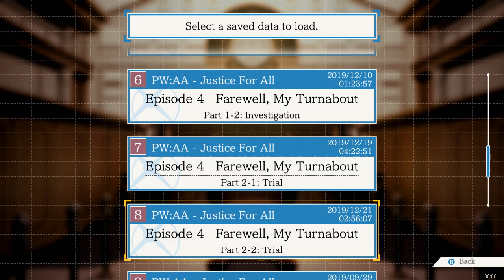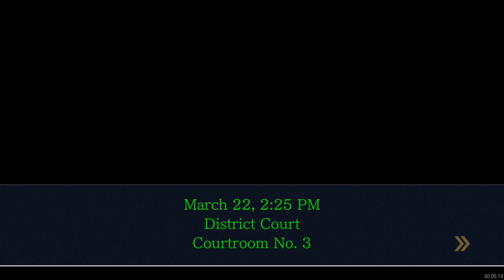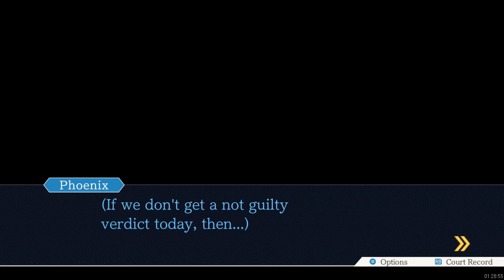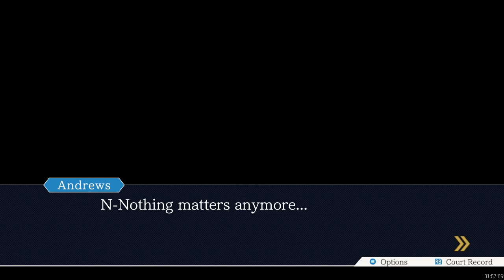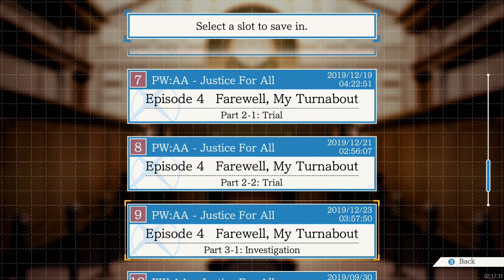Phoenix Wright: Justice For All Revisited #46-Cool, Calm And Cracking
-Day 2, Trial Part II-
With manager Adrian Andrews on the stand. Ryu finds out there is clearly more to this lady than she lets on.